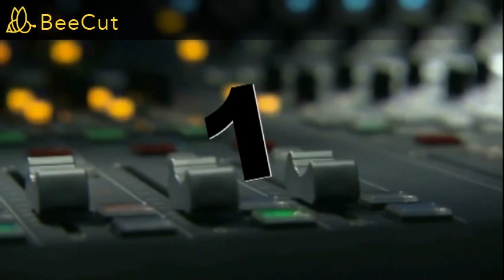HIKMAH MELANGGENGKAN DZIKIR KEPADA ALLOH PART 1 - USTAD ABDUL WACHID KEMENAG KAB. BREBES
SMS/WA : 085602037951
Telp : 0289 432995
CP : @BAYUAKHMAD